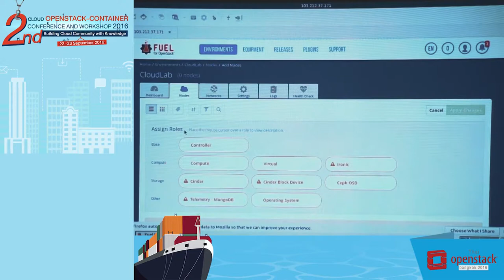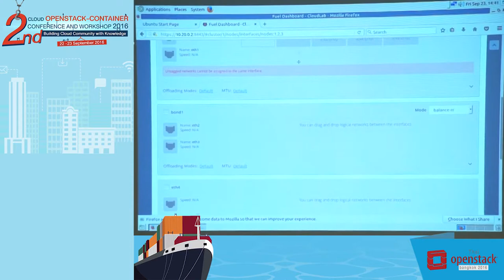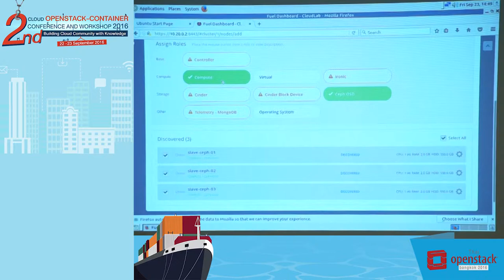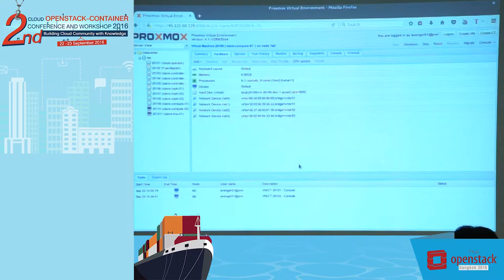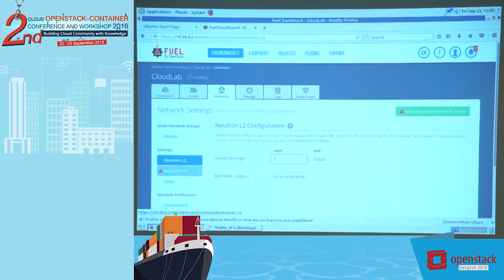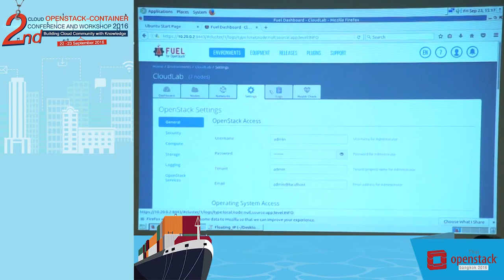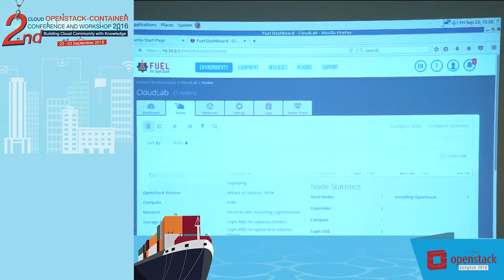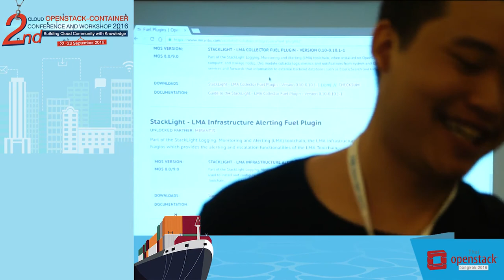Deployment Private Cloud from Zero to Hero with OpenStack Fuel - Khomkit Viangvises Part3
2nd Cloud OpenStack-Container Conference and Workshop 2016
Workshop : Deployment Private Cloud from Zero to Hero with OpenStack Fuel
Speaker : Khomkit Viangvises, Openstack Evangelist